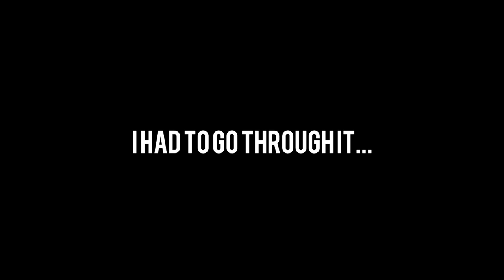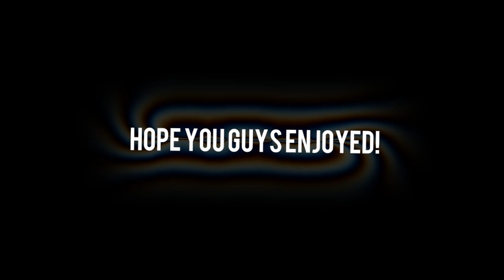Crushing Steelhead in Low and Clear Conditions (Erie, PA)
I really had to work for some of these fish and went through a ton a heartbreaks, but I ended the day with a good pile of fish.

Premium Series  10 foot 3 inch, 8 weight, 4 piece fly rod in medium/fast action. Great for Great Lakes steelhead and bass. Comes with triangle travel tube.
Proprietary rod taper and action
High grade 40 ton carbon fiber
Aircraft grade aluminum locking rings with nylon gasket (secures the reel in place vs one locking ring)
Porcelain polished stripping guides for reduced friction
Stainless steel snake guides
Extra deep ferrules for better force dissemination
High grade cork handle
Nickel winding check
Aircraft grade aluminum reel seat
Composite reel seat insert for weight reduction
Triangle rod tube (keeps the rod from rolling around in the trunk or back of the SUV)
Limited no-fault lifetime warranty
Delivers the fly with precision, fishes the fly with accurate control, and fights the fish efficiently

Other places you can see me!

Filming done by: Nick
Editing done by: Nick